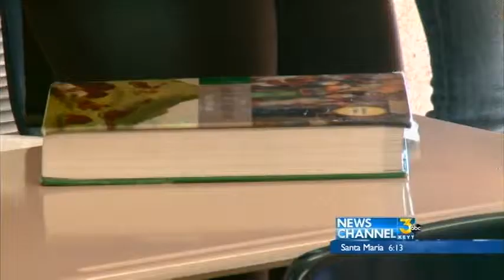Teens Teach Financial Literacy During Lunch Breaks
011315 San Marcos High School student teach their peers about financial literacy.